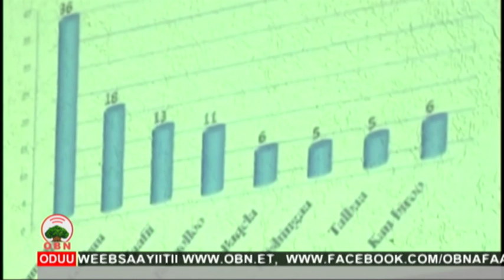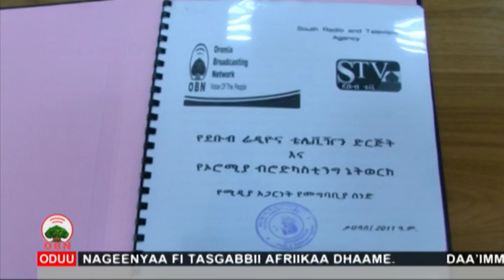Oduu Galgalaa OBN Gurr 04, 2011